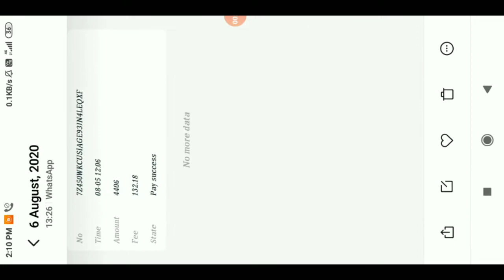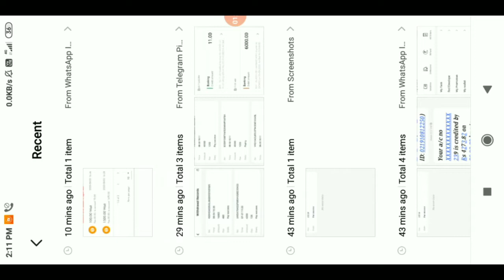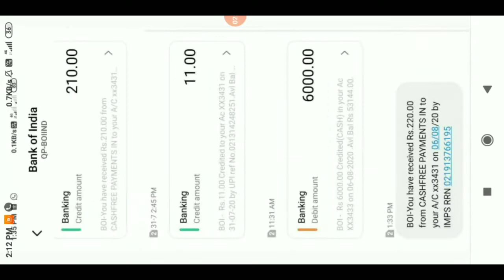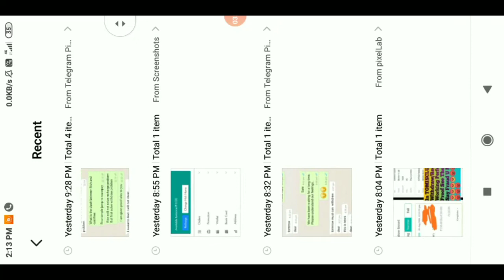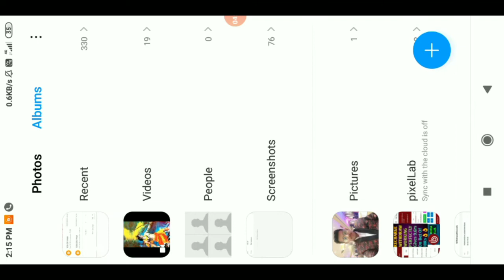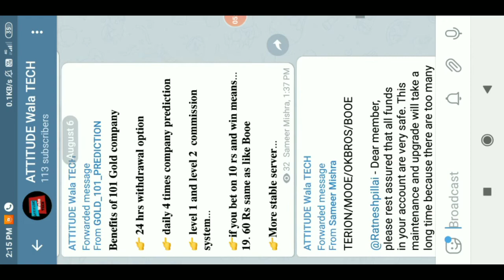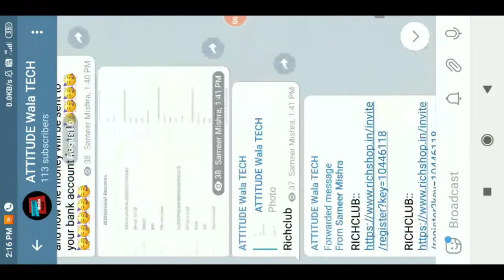RICHAPP WITHDRAW PROBLEM SOLVED Good News Don't Panic All Will Get Withdraw Kindly Watch Full Video.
Hello Guys,
I am Sameer Mishra And Today I'm going to share Updates Related To RICH APP
It stated giving Withdraw Kindly Don't Panic All Withdraw Will Be cleared👍👍👍👍..
BE PATIENT 😉😁

I am not forcing anyone to invest in any platform if u invest invest at your risk I am only here to give You Review about the Application and website.

Guys Okbros/TERION/MOOE/BOOE/ Recharge Problem If U are In hurry Join Rich App Withdraw Started  working properly.

First The Application Will Pay the High Amounts Which Are In Paying State Then Low Amounts Will. be Cleared.
KINDLY COOPERATE DON'T PANIC.
ALL WILL GET THEIR MONEY 🤑🤑🤑

Below And Instagram Handle also Join Our Telegram Group For latest Updates.

Just u have to guess the colour and you'll get double u invested.
Guys Terion, gooe, bonin, mooe all will start after 3 weeks till then You should start this app It will give high profit.

And many groups to give u suggestion.
🤑🤑🤑🤑🤑😃😃😃😃PLAY WITH US WIN WITH US😃😃😃😃😃🤑🤑🤑🤑🤑🤑🤑

RICH app Withdraw started
Richapp win
Richclub withdraw working
Richapp withdraw problem solved
Richapp new app withdraw working
mooe Withdraw solve
colour prediction trick
predict colour and earn
rich shop withdraw working
rich shop hack
predict colour and earn 2000 per day
 daily earn 500-2000
 earn for students
choose red/green
 coem/terion/mooe/booe banned
New app okbros launched
Booe withdrawl problem solve
New app to take over terion

❤❤❤THANKS❤❤❤